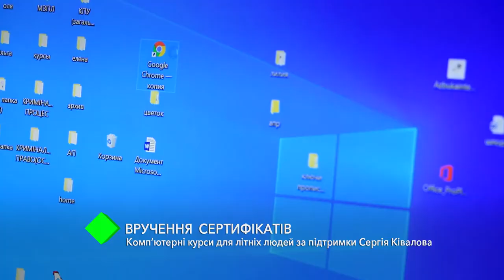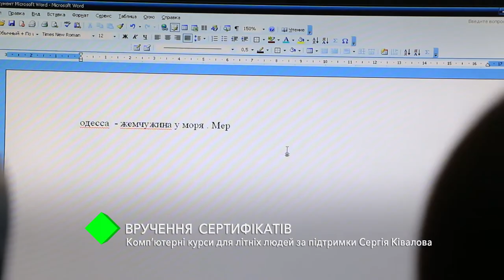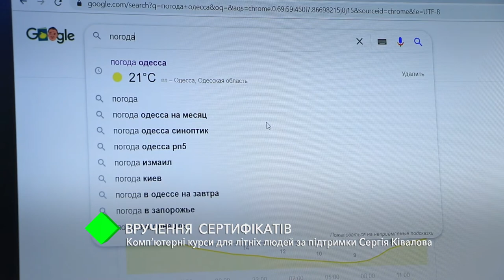Социальный проект Сергея Кивалова в действии